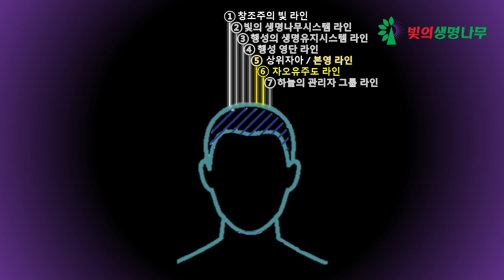명상을 한다는 것이 갖는 의미